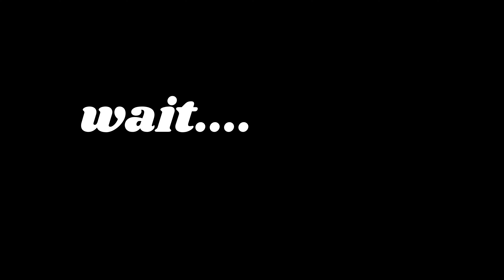Ranchi to Rajgangpur | Odisha | travel vlog